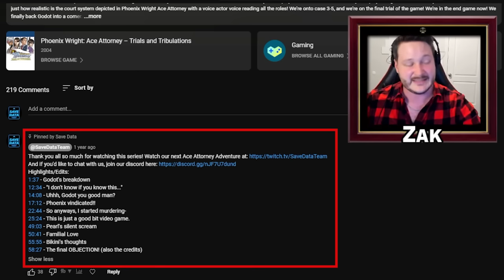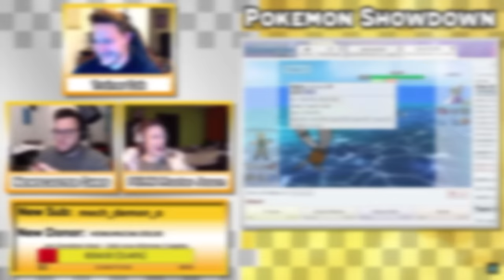Apollo Justice Ace Attorney with an Actual Lawyer! Part 1 IT BEGINS!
Here's the very first episode in our Apollo Justice Ace Attorney with an Actual Lawyer let's play series! We have our real lawyer to playthrough the Ace Attorney franchise and show us just how realistic the court system depicted in Apollo Justice Ace Attorney really is! As well as our professional voice actor voice all the roles! In this episode, we kick off Apollo Justice by meeting our titular character and... a surprising appearance from a familiar face!

Timestamps:
00:00 - Intro/Ads/Housekeeping
2:10 - Gameplay